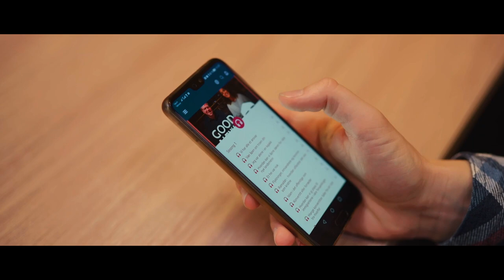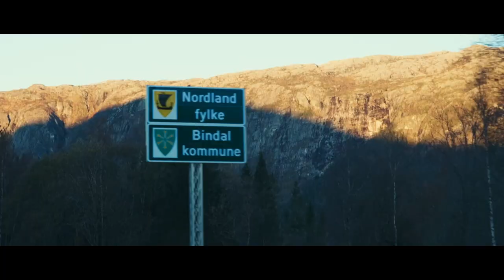Filmreel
Trenger du hjelp med en film? Jeg tilbyr profesjonell filmproduksjon for en rekke prosjekter. Ta gjerne kontakt om du ønsker å skape engasjerende og autentisk innhold.